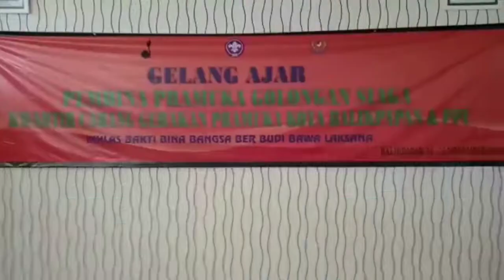GELANG AJAR Kwartir Cabang Kota Balikpapan Tahun 2020, Edisi nge-vlog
Kunjungan Ke Kwartir Cabang Kota Balikpapan,dalam rangka meninjau GELANG AJAR Tahun 2020.
Selamat menyaksikan
SALAM PRAMUKA!!!